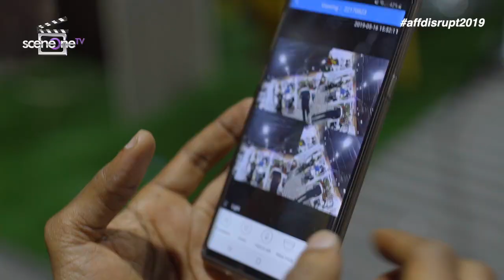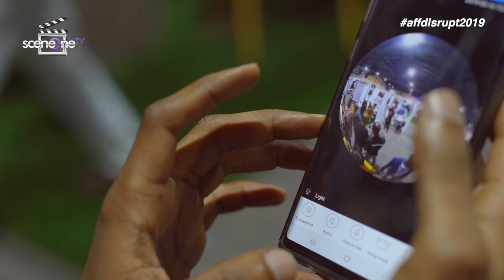WOLCOTT AT AFF DISRUPT 2019 CONFERENCE HELD IN LAGOS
Who is Wolcott and what are they into ?
How to use the Wolcott software to track your devices like car, house etc.
AFF Disrupt 2019 conference titled "Digital Goldrush:Building a Sustainable Tech-economy" which  brought together like-minded high achievers with a common goal of making a difference in the world of innovation and was held on the 16 MAY 2019, at LANDMARK EVENT CENTRE, Plot 2&3 Water Corporation Drive, Victoria Island, Lagos